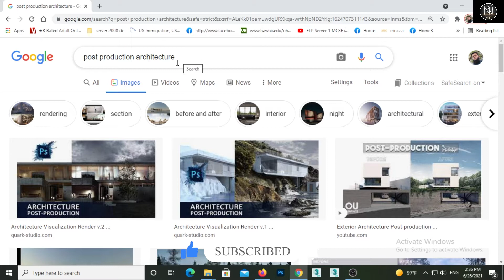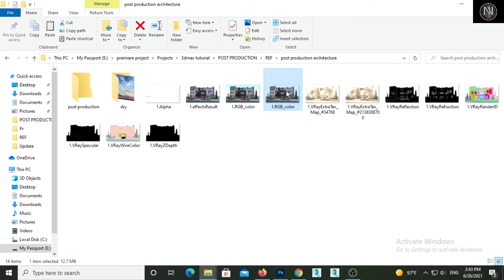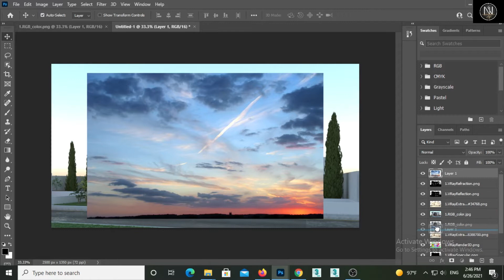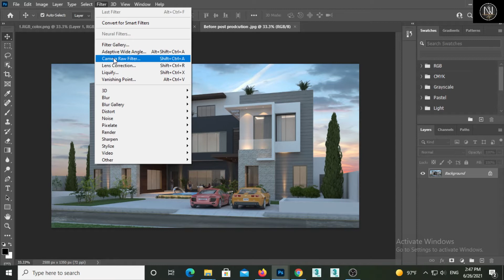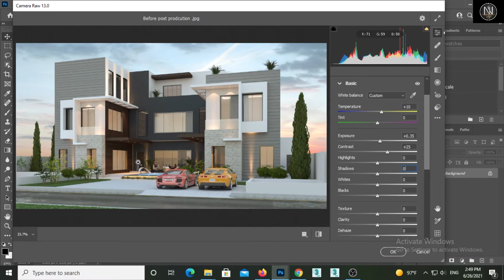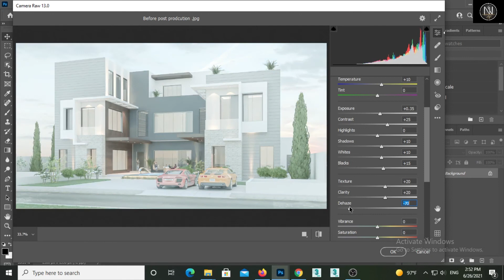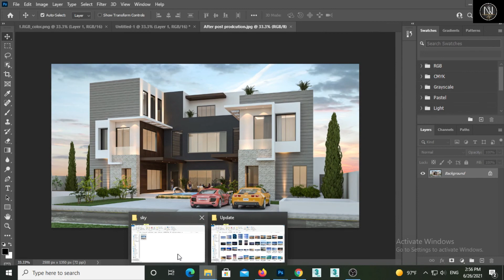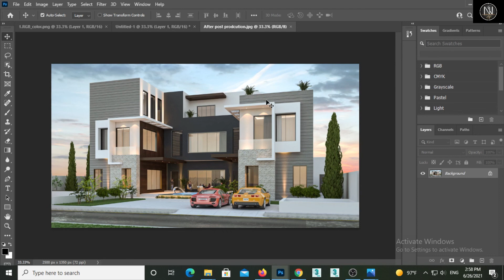Best way to post production Photoshop architecture Just one minute change your 3d perspective.